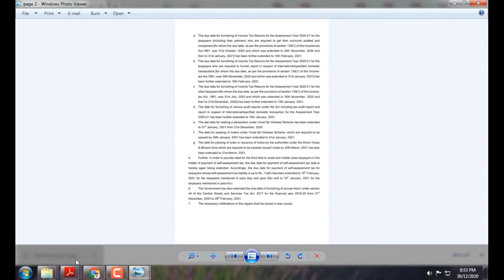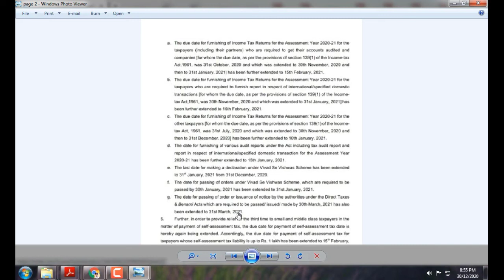ITR Due Date Extension | Tax audit due date extension | TAX AUDIT & ITR DUE DATE EXTENDED ON PORTAL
income tax return,  tax audit due date extension update

income tax returns due dates extension update for fy 2019-20,
income tax Audit report due date extension update for fy 2019-20,